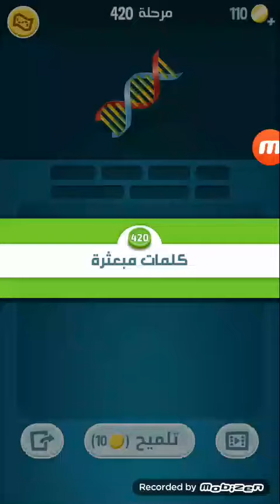حل مرحلة 420 تحدي زيتونة كلمات كراش zytoona